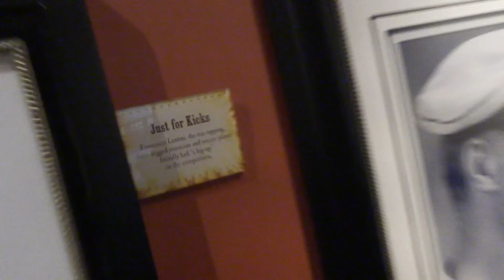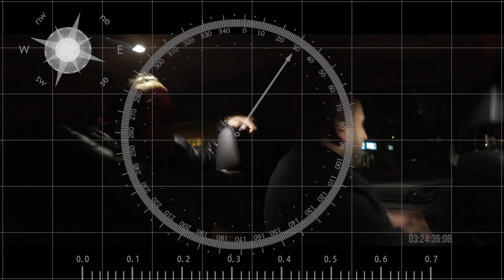Farid Bang - "NICHT ALLEIN IN NEW YORK" [Trailer #1 ]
►►"B L U T"  BESTELLEN [ alle Links ]

1. Trailer zur DVD "FARID ALLEIN IN NEW YORK" aus dem Album B L U T

► Farid Bang auf Twitter:
Regel Nr. 3
► Farid Bang auf SnapChat:
faridbangbanger

KOMM MIR NICHT AUF DIESE TOUR 2016

11.09. Batschkapp, Frankfurt am Main
12.09. Der Hirsch, Nürnberg
13.09. halle02, Heidelberg
14.09. FZW, Dortmund
16.09. Capitol, Hannover
17.09. Große Freiheit 36, Hamburg
18.09. Posthalle, Würzburg
19.09. Täubchenthal, Leipzig
21.09. Huxleys, Berlin
22.09. Aladin, Bremen
23.09. Stereo, Bielefeld
24.09. Skates Palace, Münster
26.09. Im Wizemann, Stuttgart
27.09. Konzerthaus, Ravensburg
28.09. kultBOX, Kempten
29.09. Backstage, München
01.10. Flex, Wien
02.10. PPC, Graz
03.10. Rockhouse, Salzburg
04.10. Music Hall, Innsbruck
06.10. Bürgerhaus Zähringen, Freiburg
07.10. Kammgarn, Kaiserslautern
08.10. KUZ Kreuz, Fulda
09.10. E-Werk, Köln

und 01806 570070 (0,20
Euro/Min., Mobilfunk abweichend) sowie an den bekannten Vorverkaufsstellen.